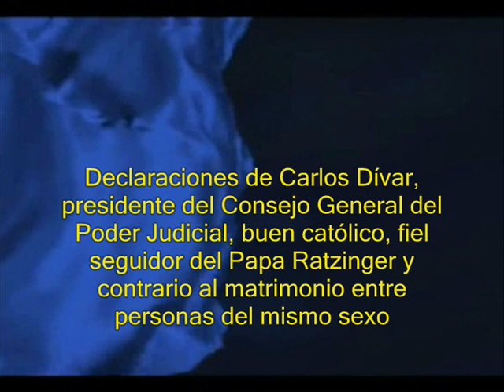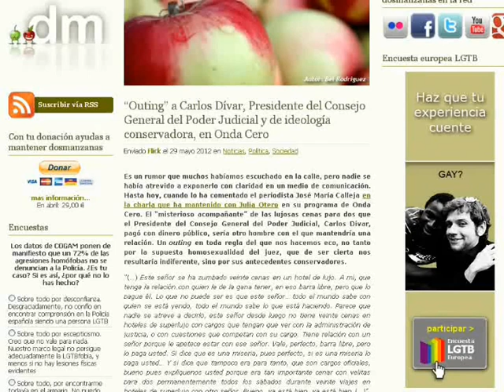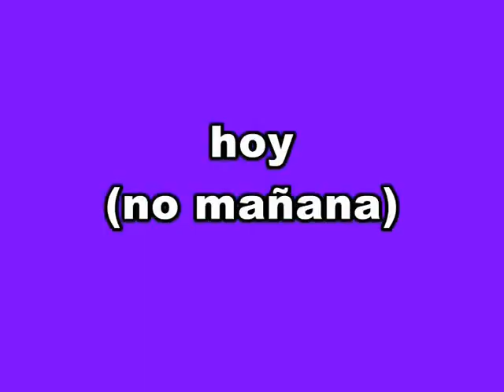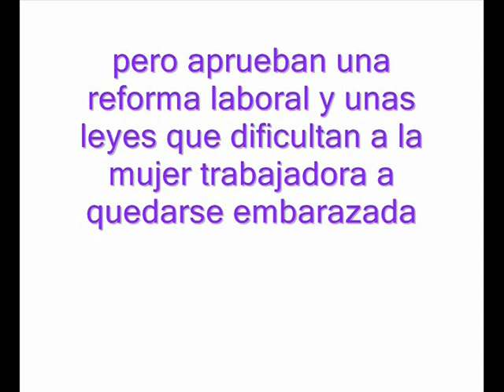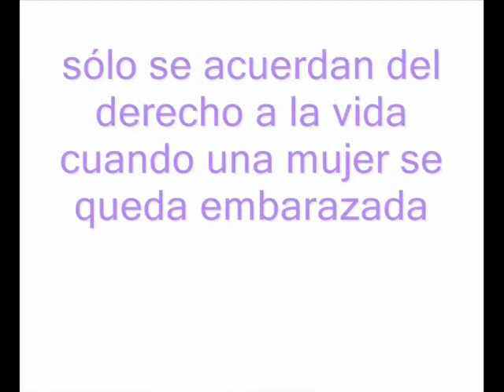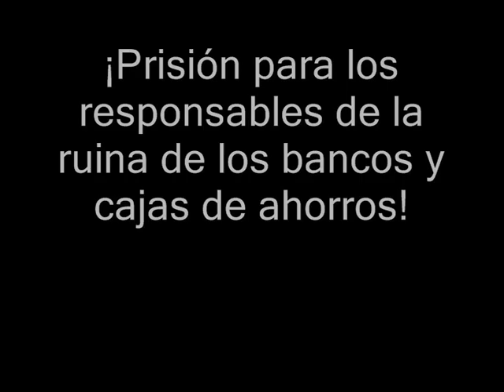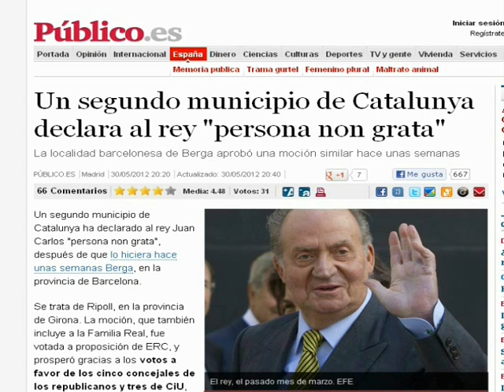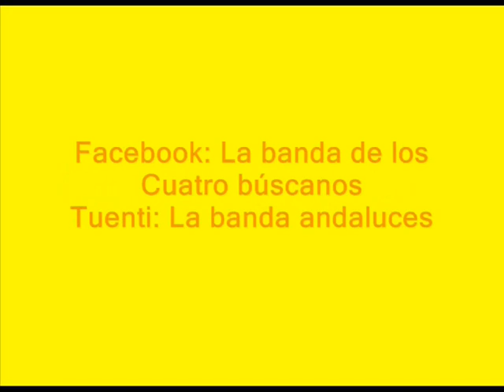Carme Chacón: la voz del auténtico PSOE. Perdón que no me levante...3 (2 de 4)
-Os ofrecemos declaraciones en exclusiva de Carlos Dívar, el católico presidente del Consejo General del Poder Judicial, donde dice que no es un disoluto ni un mariquita
-¡Oye, mujer! ¿Has sufrido muchas veces una violencia de género estructural por el mero hecho de estar embarazada? Si tu respuesta es afirmativa, es que eres Gallardón
-Carme Chacón le canta las cuarenta a Rubalcaba por su mamoneo con el tema de Bankia
-Alfonso Alonso defiende la decisión del ejecutivo de no permitir explicaciones sobre los 23.500 millones que le vamos a dar a Bankia. Al final, lo paga caro...